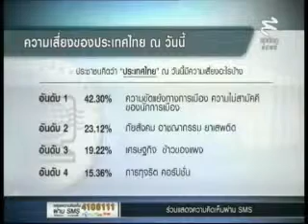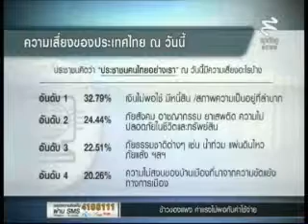3 The twin 19 7 2556